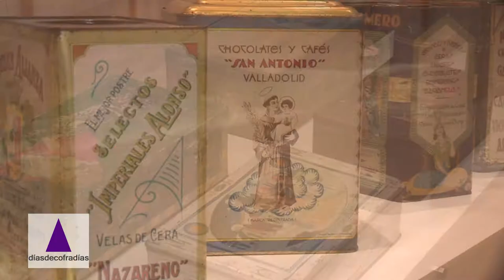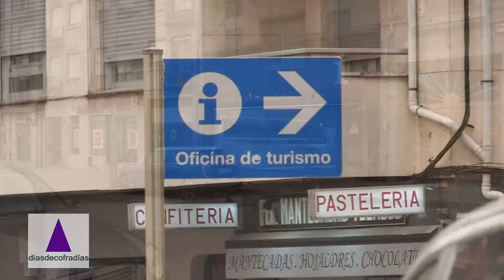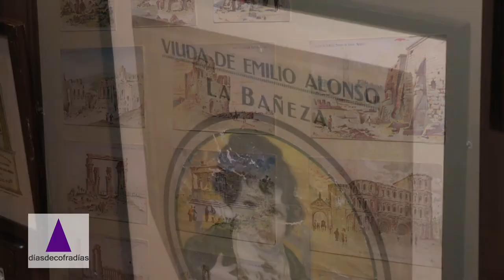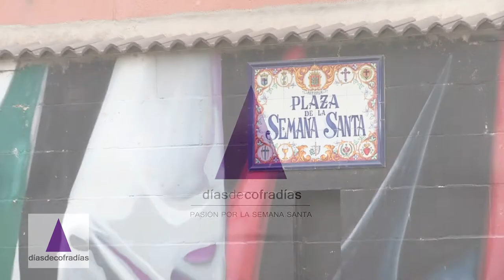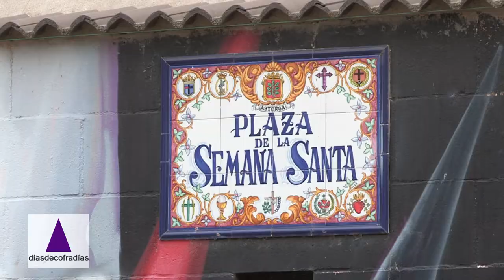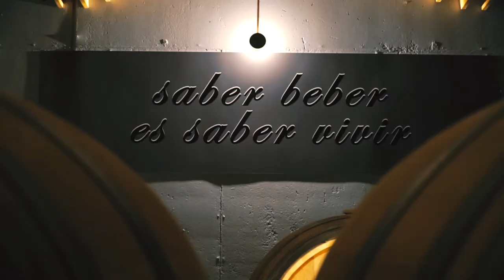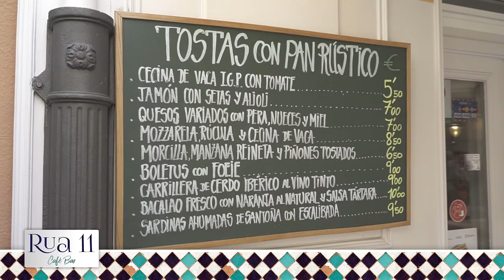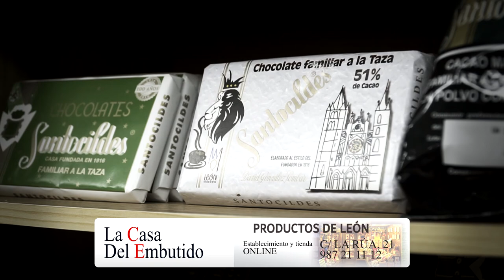DÍAS DE COFRADÍAS 2022 - Capitulo 6. Astorga "Pregón Semana Santa"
Ya estamos en la Semana de Pasión, el Ayuntamiento de Astorga nos presenta su actividad de Semana Santa y de todo el año. El Alcalde y el Concejal de Turismo nos llevan de la mano en su recorrido por la ciudad. El pregón de la Semana Santa de Astorga, cobra el protagonismo de la mano del Obispo de Zamora, Monseñor Fernando Valera Sánchez.